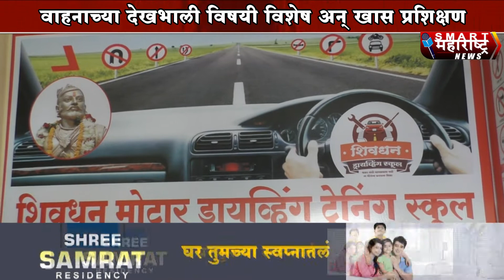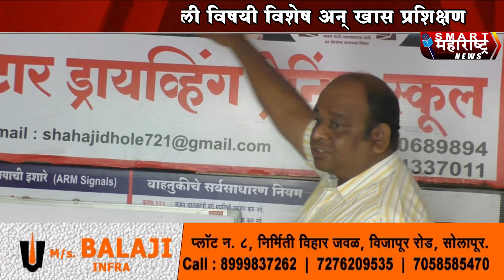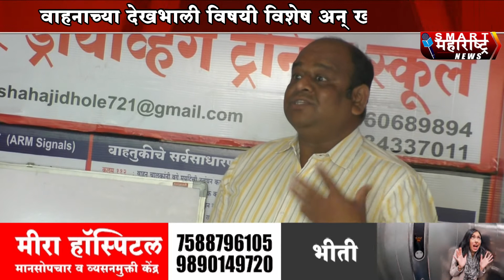शिवधन मोटार ट्रेनिंग स्कूल चा सोलापुरात अभिनव उपक्रम : क्लास रुम ट्रेनिंगची संकल्पना